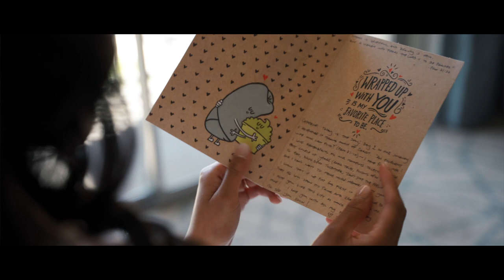Rich + Catherine | Wedding Highlight Film | August 8, 2020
Videographer: @martincabreramedia
Ceremony Venue: Embassy Suites | Brea, CA
Reception Venue: Olive Pit | Brea, CA